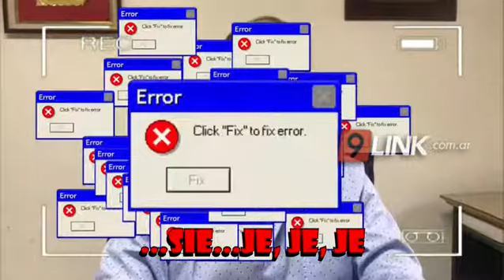C9 - Ping Pong Andrés Irigoyen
Se animo a responder todas las preguntas